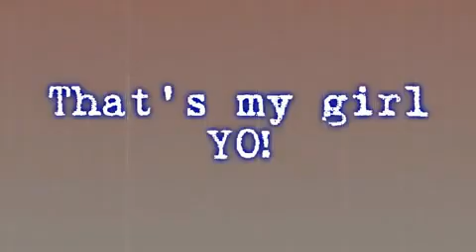The Real Sugar Baby (The Original video)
Переделанный реп Эменима )))